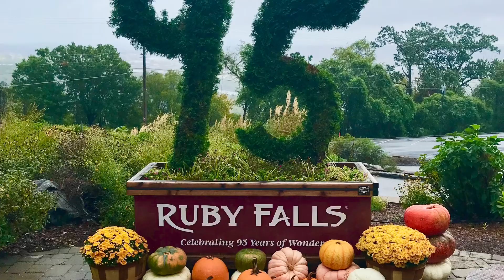Lookout Mountain ~ Chattanooga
Beautiful Lookout Mountain in Chattanooga, Tennessee